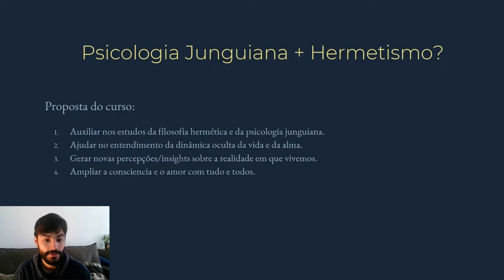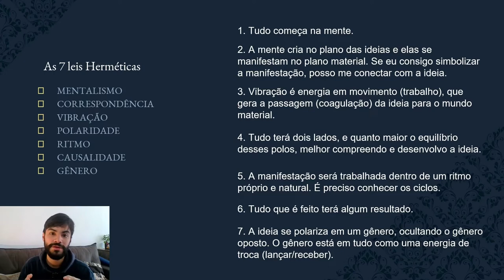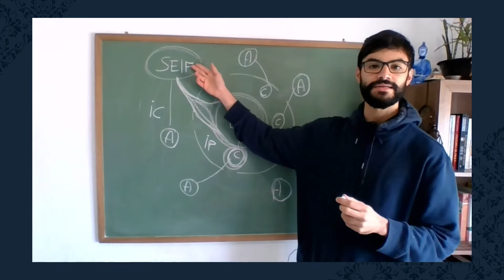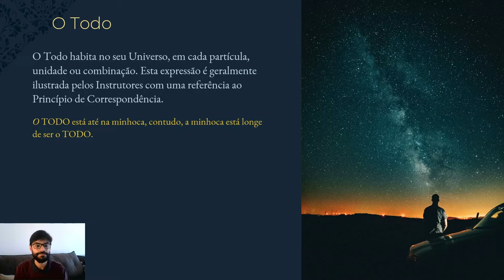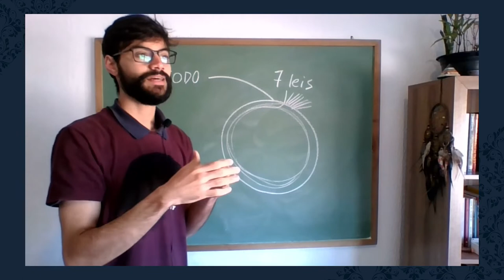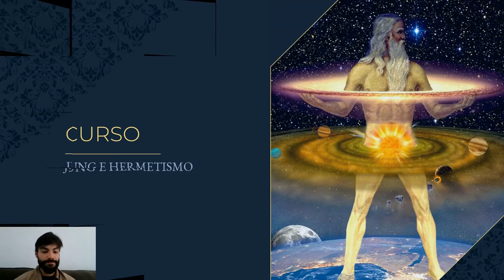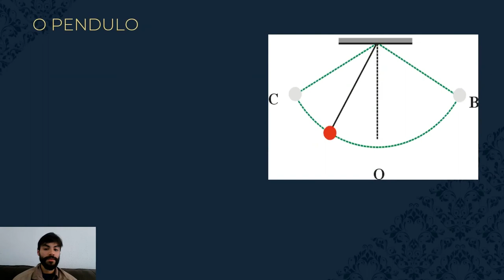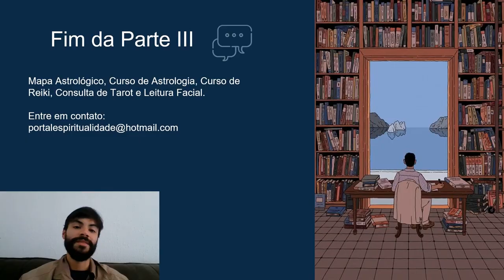CURSO "JUNG E O CAIBALION" COMPLETO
QUER OS CURSOS/SERVIÇOS?

- Curso de Alquimia. Curso de Astrologia.
- Curso de Reiki. Consulta de Tarot.
- Leitura do Mapa Astral. Revolução Solar. Sinastria.